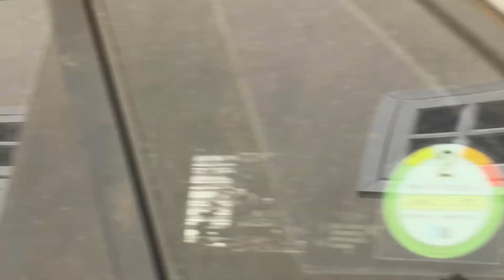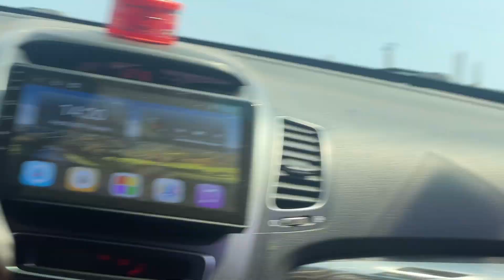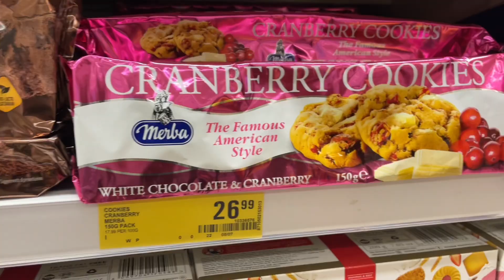Life of an African American in Ghana PT. 2 | Azana in Ghana